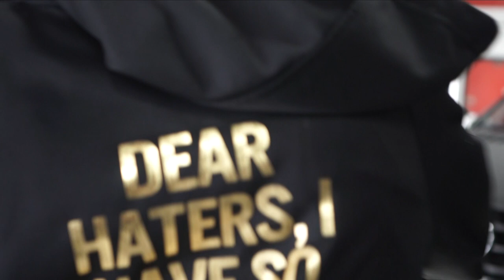wraptors worst and best cars of 2018 EP33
In this episode we wrapped a corvette shadow black and talk about the worst and best cars that we wrapped in 2018!

1175 Meyerside Dr Unit 10 Mississauga
647.620.WRAP

Our Services:
Vehicle Vinyl Wraps
Detailing
Vehicle Advertising

Custom Carpets

Ceramic Coating

Detailing